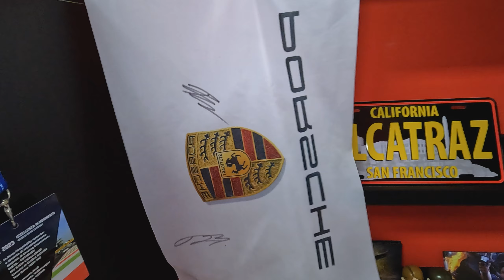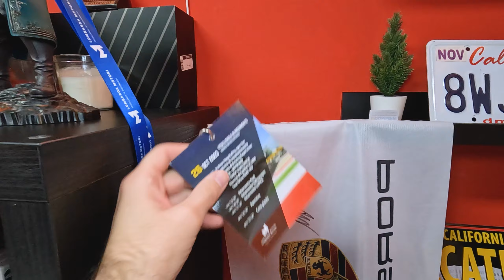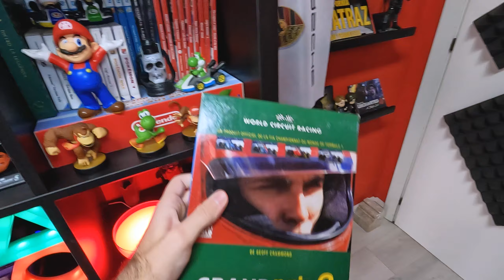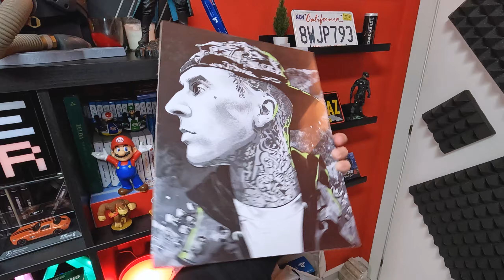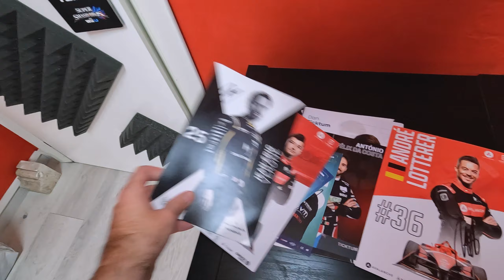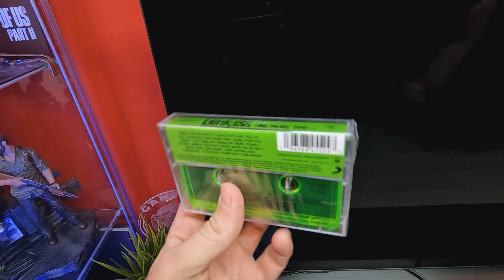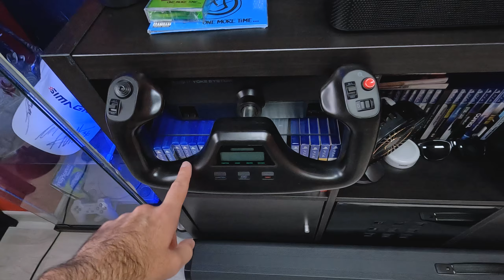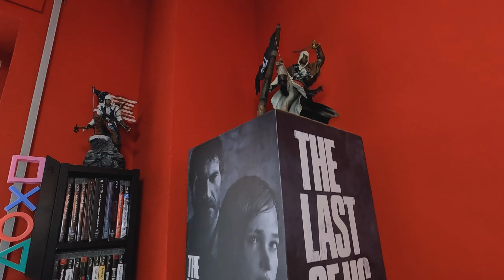IL TOUR DELLO STUDIO ROSSO! - Speciali 10.000 iscritti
Dopo la prima parte dello speciale 10.000 iscritti, oggi vi porto con me in un bel tour dettagliato del mio studio rosso!

Abbonati al canale per accedere ai vantaggi ed essere parte del progetto XR:

Vuoi comprare un volante, una pedaliera o una postazione?

Supporta il canale con i tuoi acquisti Amazon

Qui trovi TUTTA la mia attrezzatura

Controller Xbox Starfiel L.E.
Lampada Playstation
Lampada GameOver
Luci Nanoleaf
Cable Guy Crash Bandicoot
Cloche per sim di volo
Mini tastiera wireless
Guanti Sparco
Scarpe Sparco
Microfono Blue Yeti
Microfono Elgato Wave 3
Monitor simulatore
TV LG OLED
Luce Elgato
Camera Sony Alpha 6100
Camera Sony Alpha 6400
Obiettivo Sigma 16mm F1.4
Webcam Logitech Brio 4K
Webcam Logitech G920
Router FRITZ!Box
Yankee Candle vaniglia

Configurazione PC
Scheda video